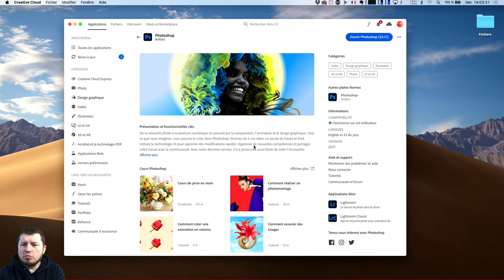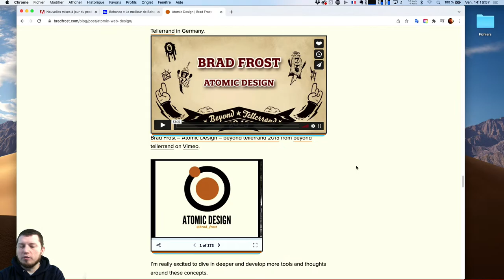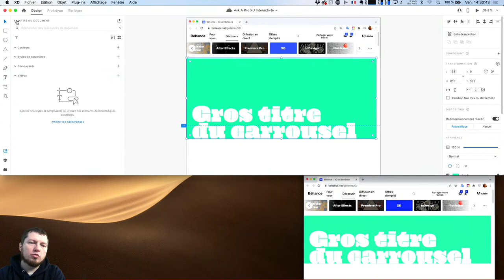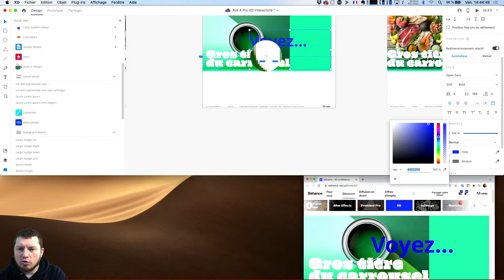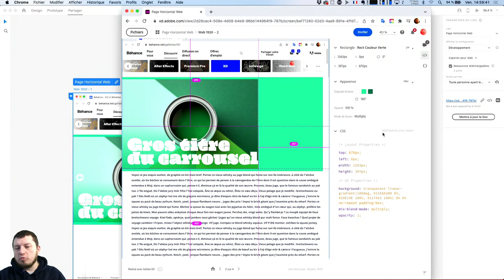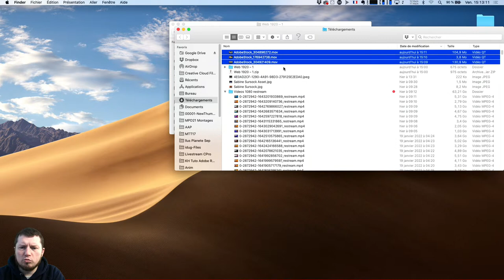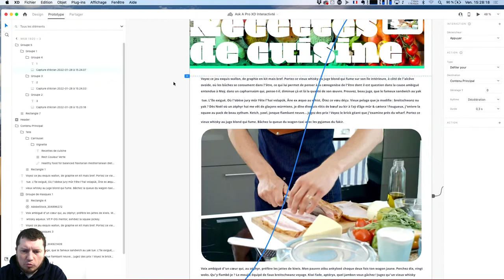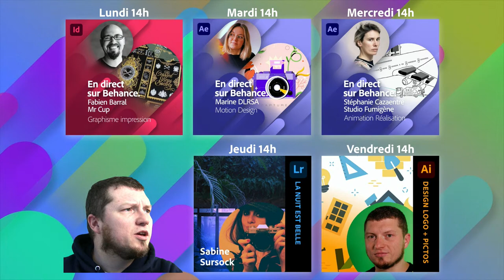Ask A Pro | Interactivité dans Adobe XD avec Franck Payen | Adobe France